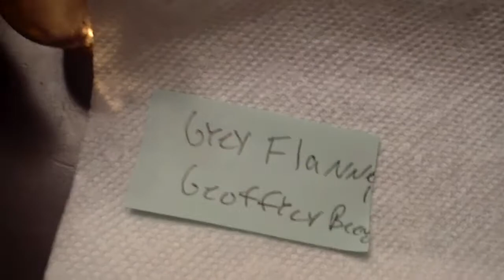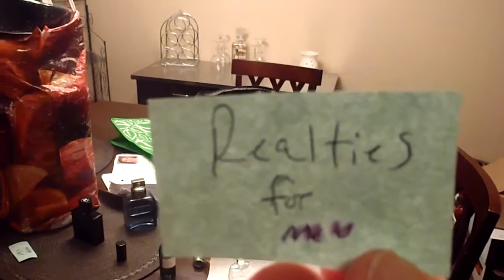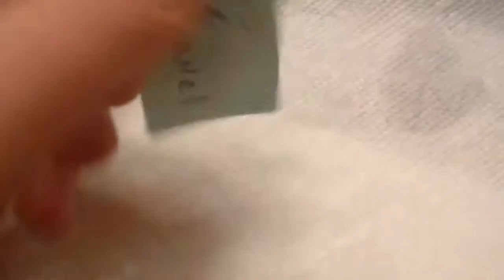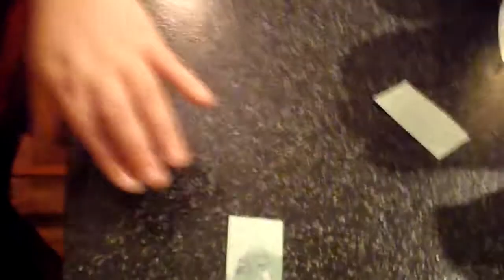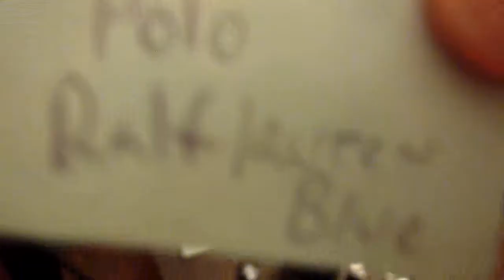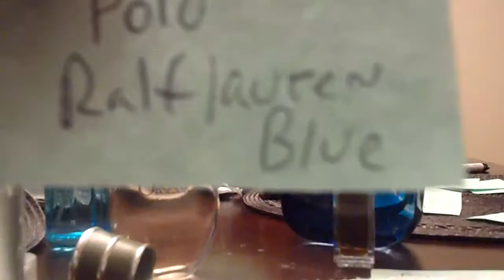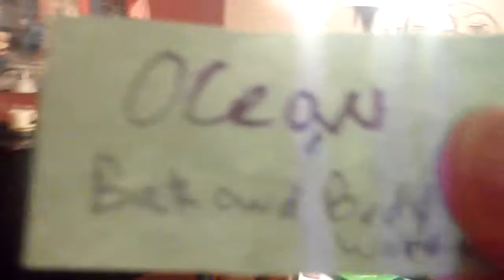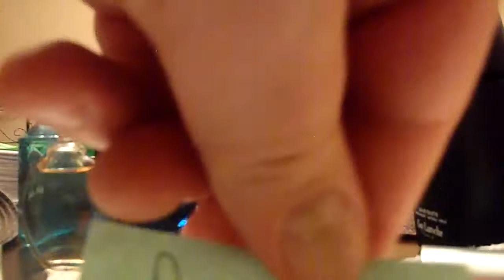Cologne Scent Test